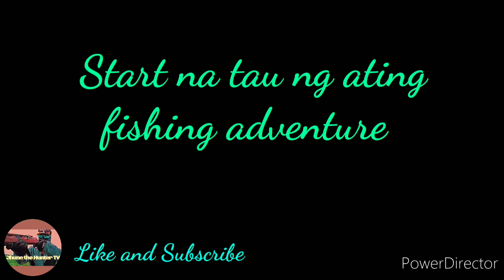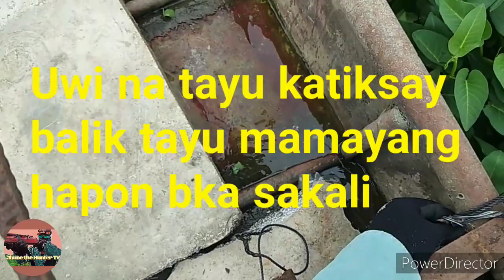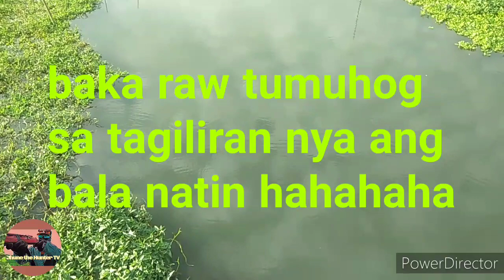Tiksay fish hunting | V#81 | Umaga at Hapon meron parin , airgun fishing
Tiksay fish hunting , airgun fishing